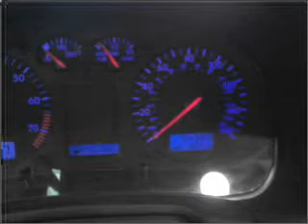2000 Volkswagen Jetta - Bayside NY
Year: 2000
Make: Volkswagen
Model: Jetta
Trim: GLS
Engine: 2.0 liter inline 4 cylinder 8 valve
Transmission: 5-Speed Manual
Color: White
Mileage: 54388
Address:
20602 Northern Boulevard